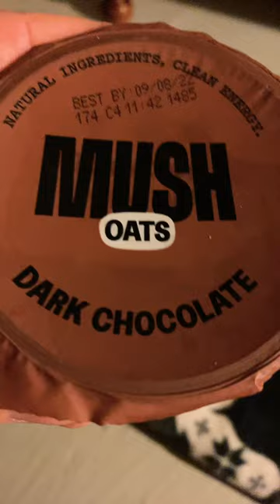Trying MUSH Oats? HMM Bland? 🙄